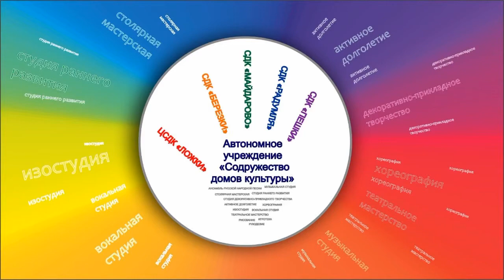“Для тебя, родная!»|День Матери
Участники клубного формирования «Школа праздника», руководитель Арина Иванова, подготовили для всех мамочек развлекательно – поздравительную программу «Для тебя, родная». Здесь вы услышите поздравления от самых юных артистов Содружества домов культуры. В их исполнении прозвучат добрые нежные стихотворения и песни о самом любимом человеке. Вся программа проникнута мыслью о том, что для счастья нужно не чудо, а доброе сердце и светлая душа, что рядом должны быть люди, которых мы любим.

Не забывайте посещать наш сайт, на котором каждый день мы размещаем ,актуальную информацию -